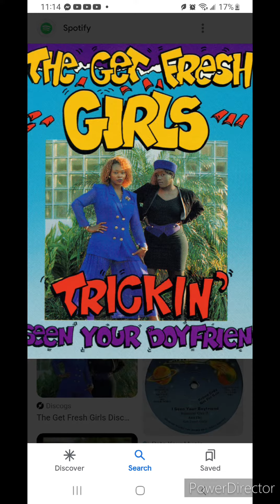Who is miami First Female Rapper ???